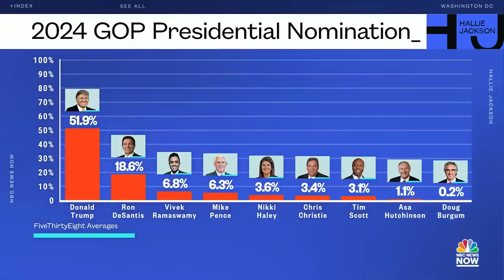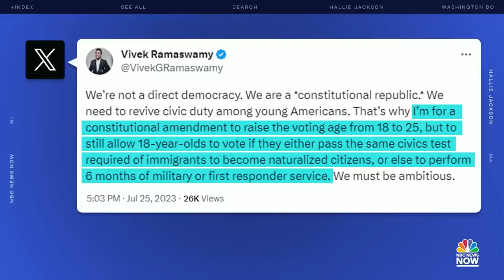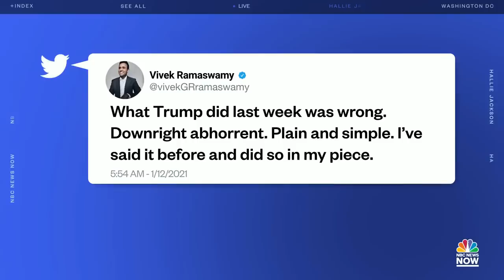Vivek Ramaswamy on NBC with Hallie Jackson 7.25.23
Step into the spotlight with rising star Vivek Ramaswamy as he takes the stage on NBC's Hallie Jackson Now! Join us for a captivating conversation with Hallie Jackson, as early voters are energized and excited about the unstoppable force that is Vivek Ramaswamy.

In this exclusive interview, Vivek unveils the reasons why he's taking his campaign all the way to the White House, offering a powerful message for those hungry for purpose and seeking true leadership. Discover how his voting policy aims to ignite civic engagement and bolster national pride, creating a united nation ready for a brighter future.

As Vivek advocates for the power of the people to determine the next President, he stands firm against any political prosecution that could undermine the democratic process. He's not just running for VP—Vivek is running to be the next President of the United States, as his vision and drive cannot be contained in any number two position.

Join Vivek Ramaswamy as he delves into the flaws of ESG strategies and exposes how corporations like BlackRock, Vanguard, and State Street prioritize social agendas over profitability, creating a financial landscape that demands reform.

In this invigorating interview, Vivek highlights the necessity of reforming the Federal Reserve to ensure a stable dollar for the American people. His insights and strong convictions demonstrate the kind of leadership our country needs.

Be a part of the movement that's sweeping the nation—join Vivek Ramaswamy on NBC's Hallie Jackson Now! Discover the passion, vision, and determination that's capturing the hearts of early voters and building momentum for a transformative future.

Truth Social - @VivekRamaswamy
Rumble - @VivekRamaswamy